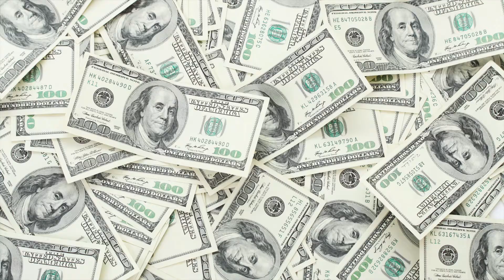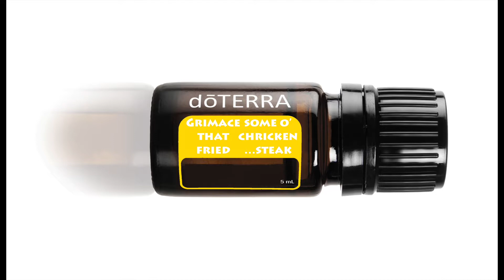The Shocking Truth About Grimace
I'll just leave this here.